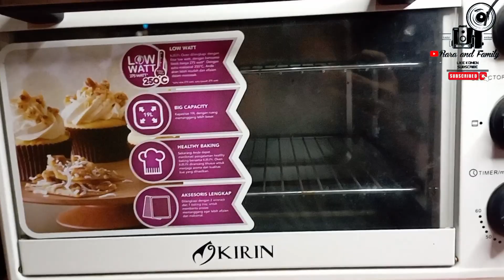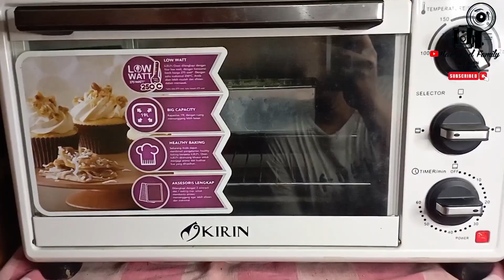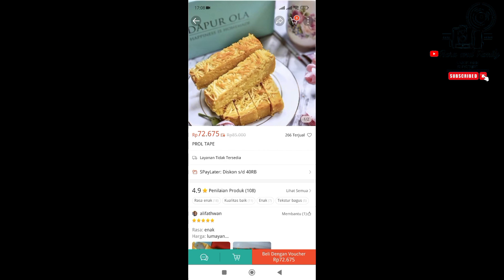RESEP PROL TAPE KEJU PANGGANG,IDE BISNIS RUMAHAN UNTUNG BANGET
Hallo Assalamualaikum Hallo Guys jumpa Kembali Dengan Kita Di Channel Rara and Family...Channel Yang Membahas Seputar ide Usaha,Ide Jualan dan Bisnis Rumahan.
di Video kali ini kita Akan Membuat RESEP PROL TAPE KEJU PANGGANG,IDE BISNIS RUMAHAN UNTUNG BANGET Di Ajari Sampai Bisa.

300 gr Tape Bondowoso
1/2 Sdt Garam
100 gr Tepung Terigu
100 gr Gula Pasir
75 gr Margarin
3 Butir Telur
1 Saset Susu Bubuk
1 Saset Fanili
100 Ml air Hangat
Dll

Tonton Terus Videonya Jangan di Skip Skip Supaya Tidak Gagal Paham dan Jangan Lupa